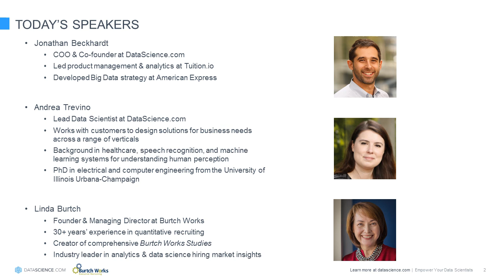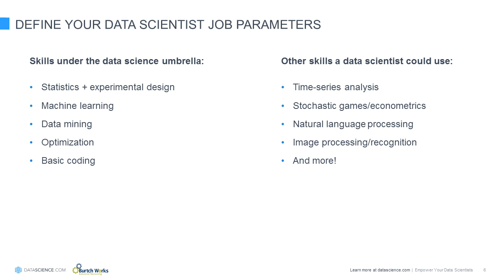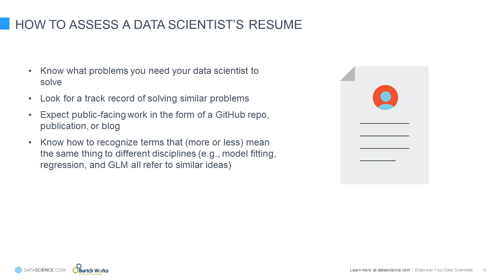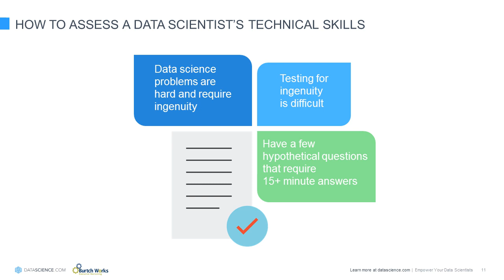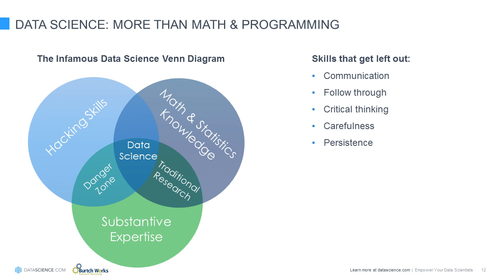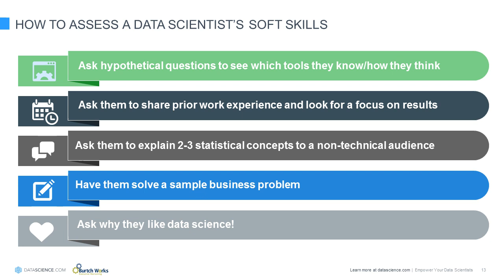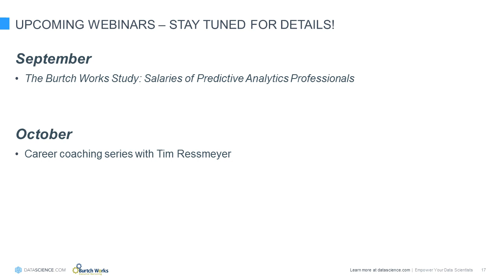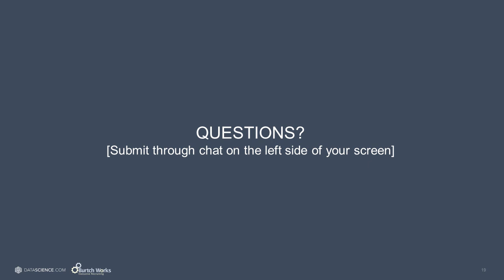How to Hire the Right Data Scientist with DataScience.com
Are you looking – or struggling – to hire the right data scientist for your team? We’ve partnered with DataScience.com to discuss the complexities of hiring these “unicorns”, and how you can revamp your hiring process!

Data scientists, the unicorns of the analytical world over the past few years, help to provide insights that can make a big impact on your bottom line, but just hiring any data scientist isn’t a shoe-in for your business, because you need to hire the right data scientist who is compatible for your team.

In this webinar, DataScience.com Co-founder & COO, Jonathan Beckhardt, DataScience.com Lead Data Scientist, Andrea Trevino, and Linda Burtch, Founder & Managing Director at Burtch Works, cover the data science recruiting process end-to-end, including how to:

- Assess your need for a data scientist
- Decide what type of data scientist is a good fit, based on your goals
- Build an interview process that evaluates technical and soft skills
- Attract quality data science talent to your organization

For career tips and information about our hiring market research, check out Burtch Works' other social media channels: